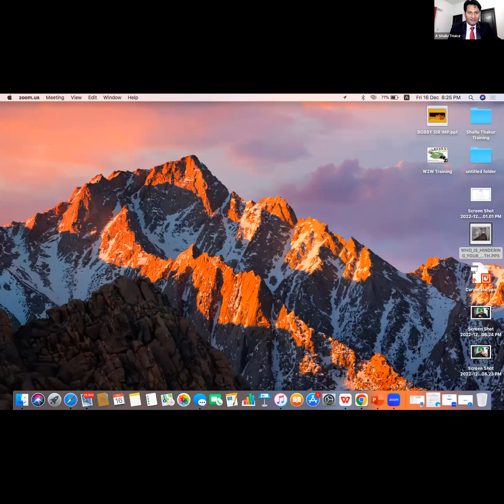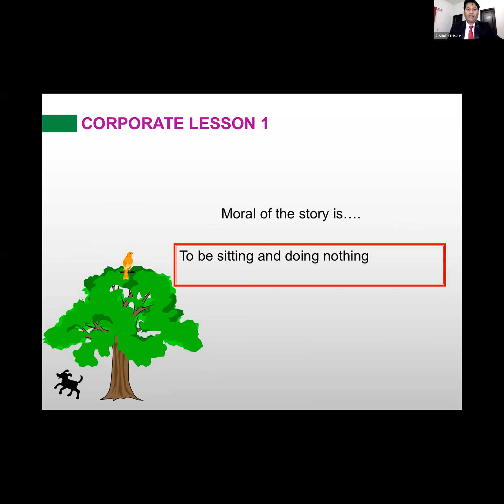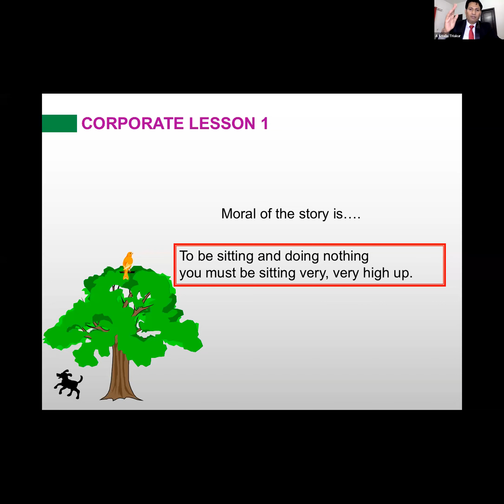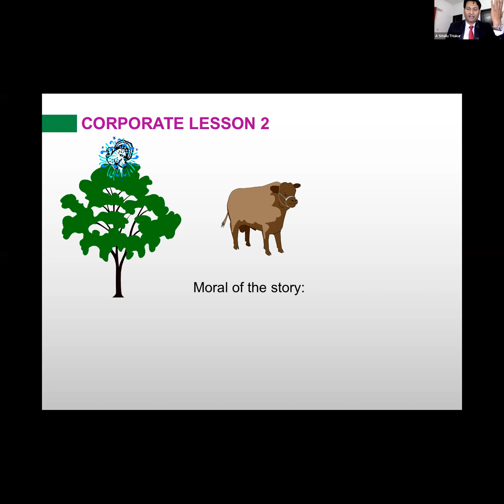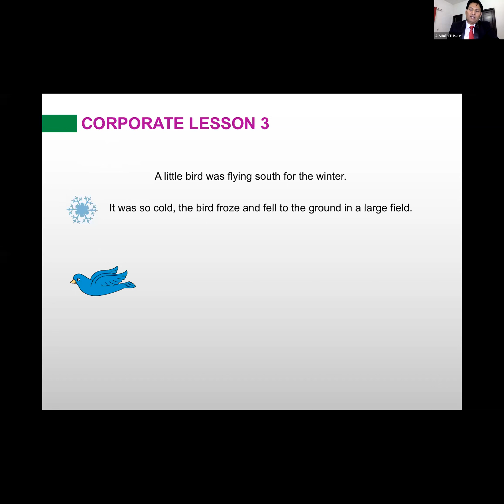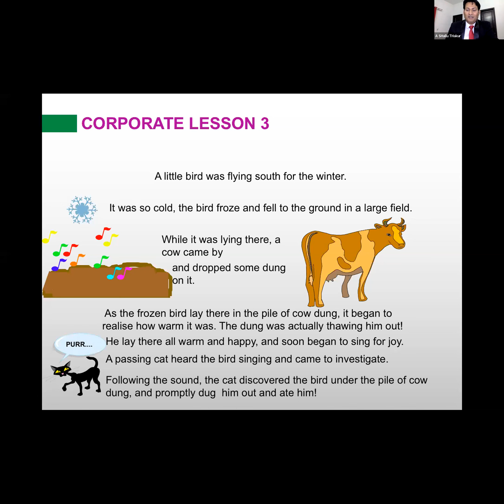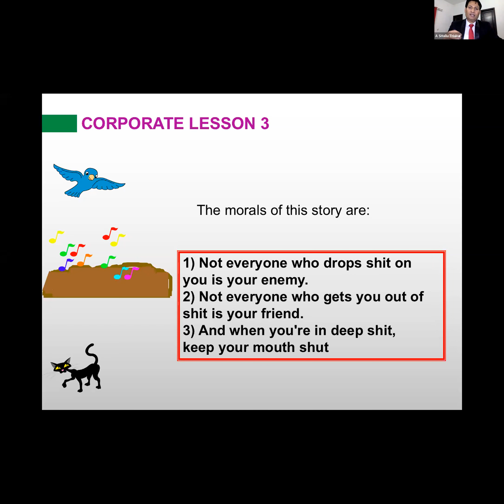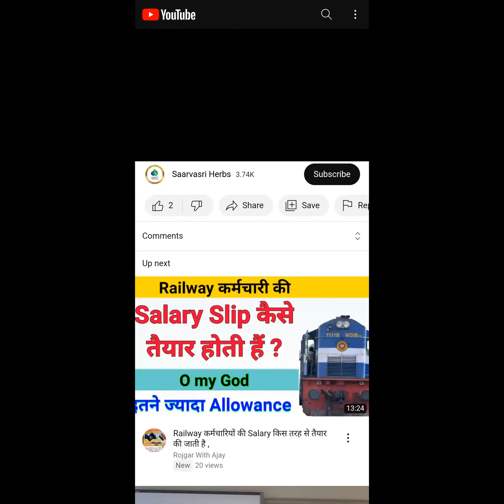FABULOUS FRIDAY - SHALLU THAKUR (Universal Crown Ambassador)